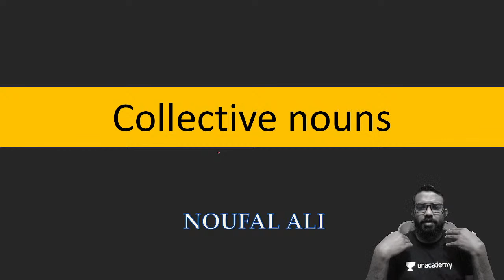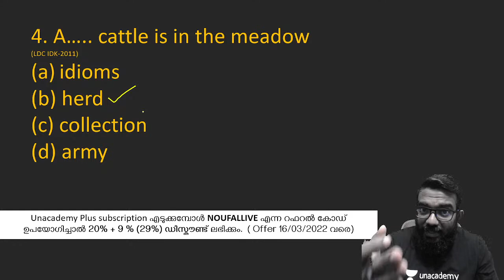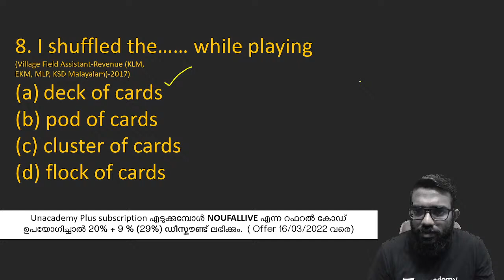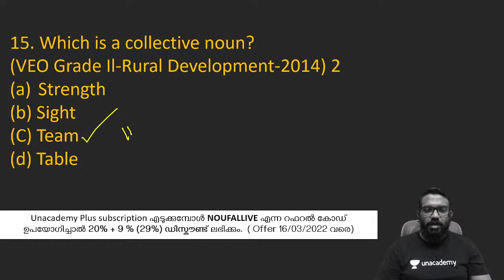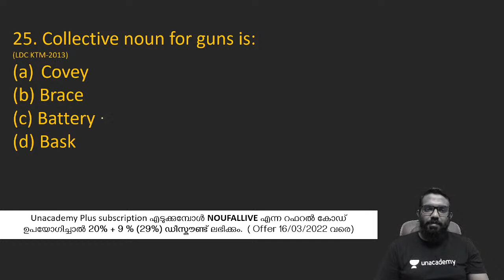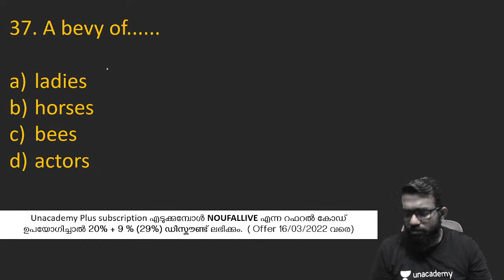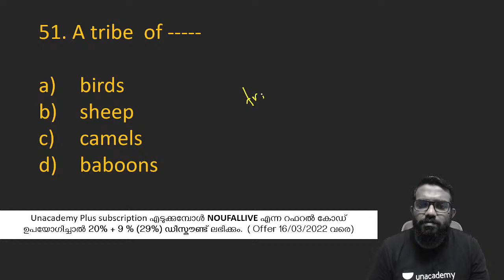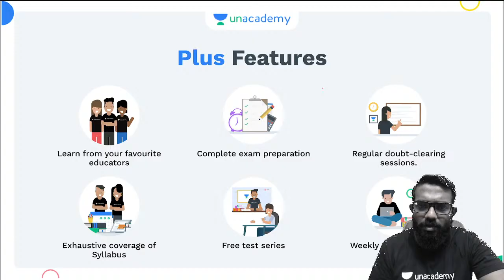CPO and Degree Level : Collective Nouns 60 Questions | Noufal | Unacademy Kerala PSC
In this session, educator Noufal will be discussing Plus Two Mains | Fireman trainee English Questions Analysis

Call Noufal 's team on 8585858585 and take your Kerala PSC Preparations to the next level.

You can enrol to Unacademy Subscription and get the following benefits:
1. Learn from your favourite teacher
2. Dedicated DOUBT sessions
3. One Subscription, Unlimited Access to Live Online Classes and Videos
4. Real-time interaction with best-in-class teachers
5. You can ask doubts in live online classes
6. Limited students in each Class
7. Download the videos & watch them offline

About the educator: I have been teaching English for the past 8 years. Read the comments on the dedicated hats to know more about my teaching style.